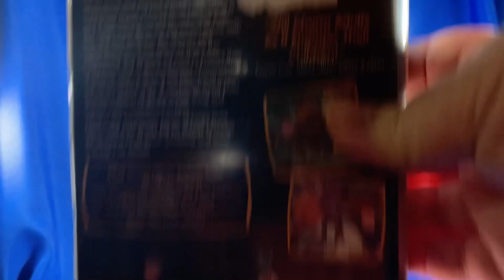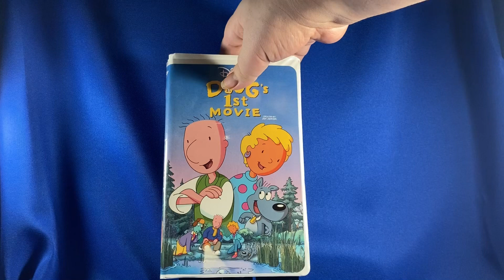VHS: Doug’s 1st Movie